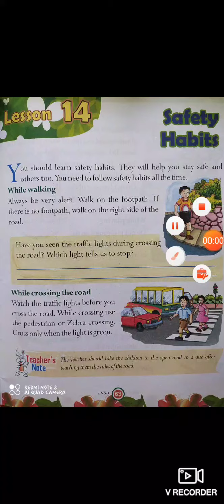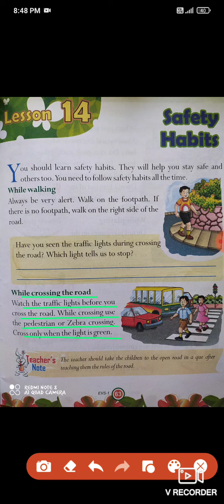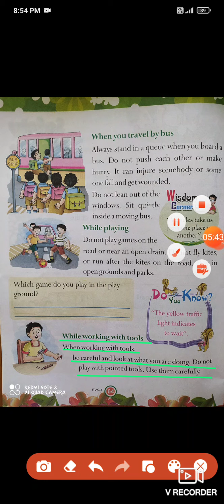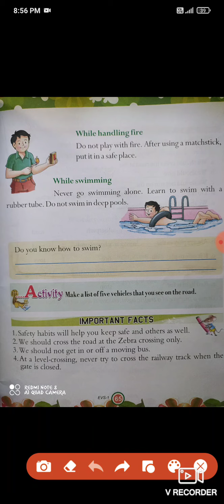class 1 EVS ( 9 jan.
safety habits